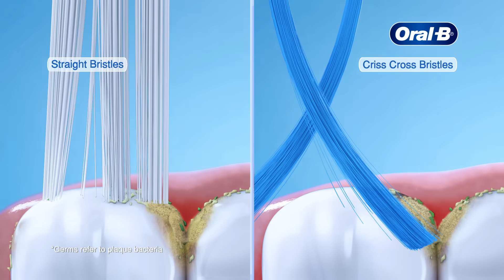Oral-B Criss Cross - Choose the right brush - 20 sec - Hindi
For expert oral care you need an expert toothbrush!
Oral-B Criss Cross Toothbrush removes plaque from hard to reach corners as compared to regular bristles and helps you get a healthy bright smile.